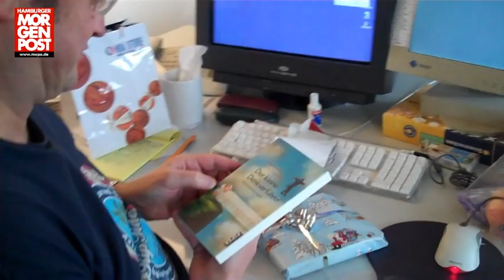Bescherung in der Redaktion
Wir haben Bescherung in der Redaktion mit einigen ungewöhnlichen Geschenkideen.